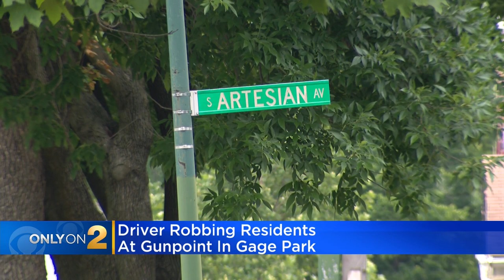Gunpoint robber on the loose targeting seniors in Gage Park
A man was robbed at gunpoint when the sun was still up in the Gage Park neighborhood this week – and it turns out the gunman could be linked to other armed robberies on the city’s Southwest Side. CBS 2's Jermont Terry reports.